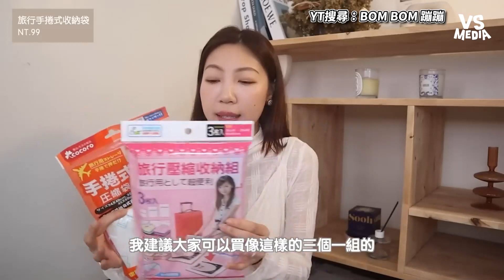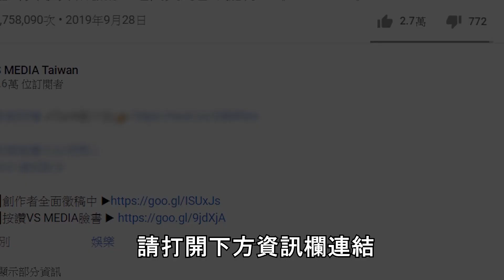出國必買的寶雅五樣小物 高CP值實用商品就在這集！｜VS MEDIAｘ